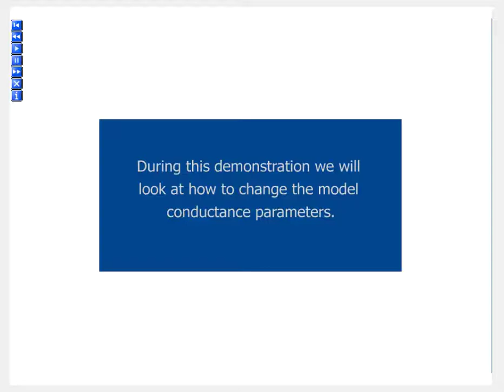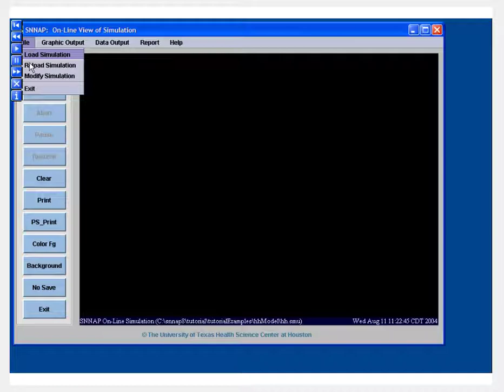SNNAP Tutorial: Change Model Conductance Parameter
A video tutorial on how to change model conductance within the SNNAP software.